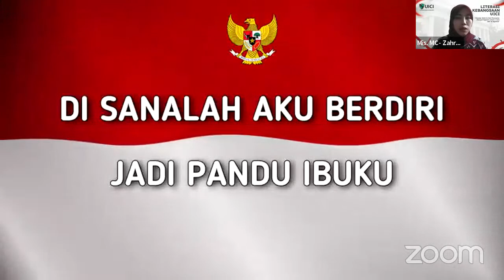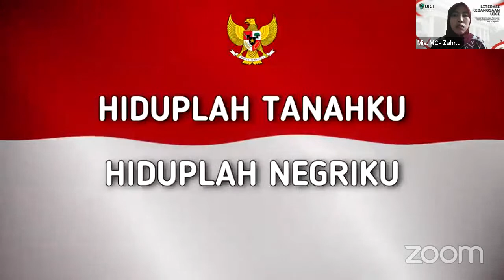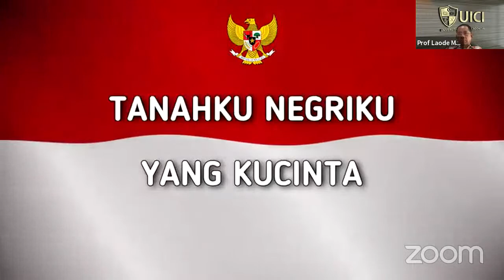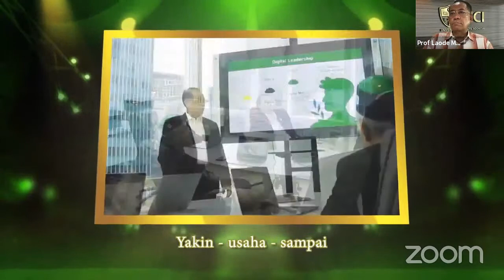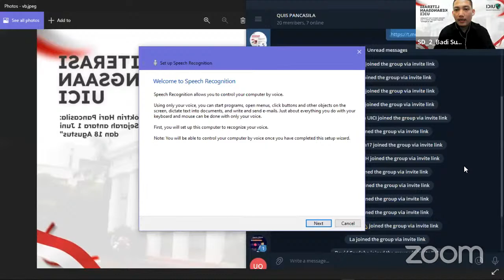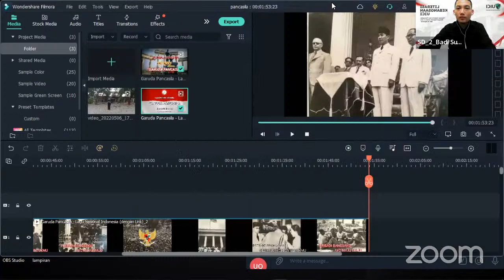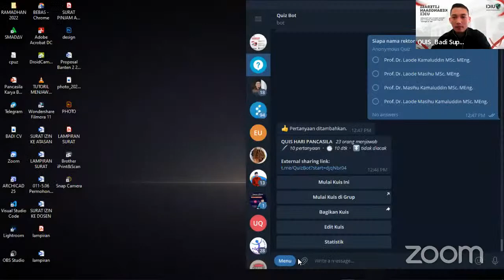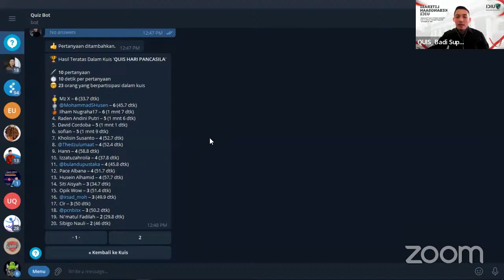Literasi Kebangsaan UICI - FULL VERSION